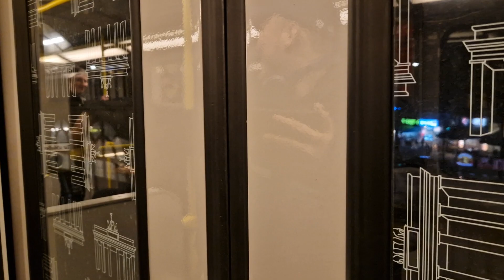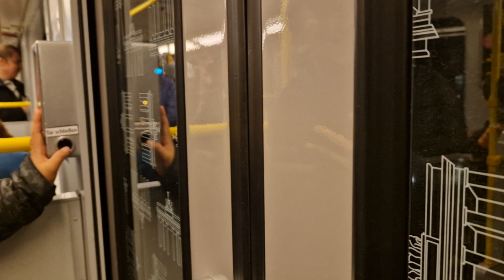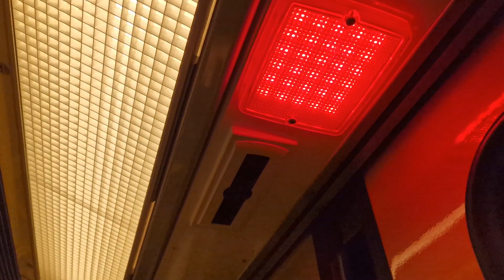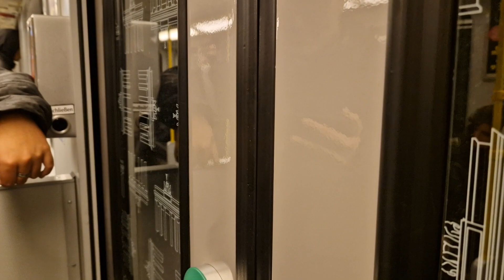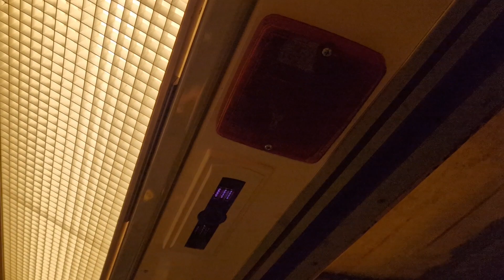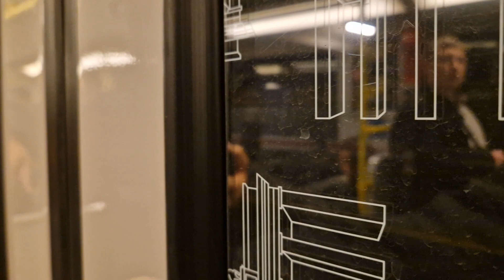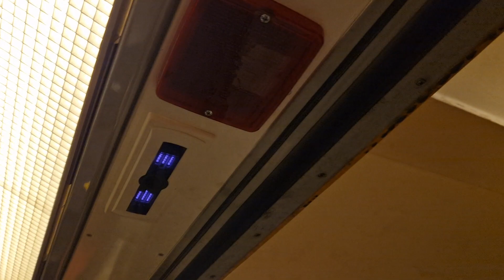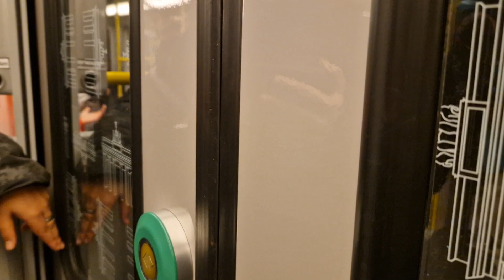Mitfahrt in der kompletten U1 von Warschauer Straße bis Uhlandstraße im A3L92 552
Aufgenommen am 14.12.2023. Mit dabei: @LukasKeck-i8x und @berlineroffentlichkeit7.